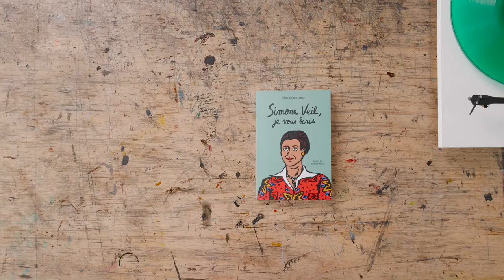Du Bout Des Doigts : Violette Vaisse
📺 La Télé du Salon du livre et de la presse jeunesse présente :

Quand le crayon valse en rythme… Six artistes du livre jeunesse relèvent le défi de composer une image le temps d’un air de musique !